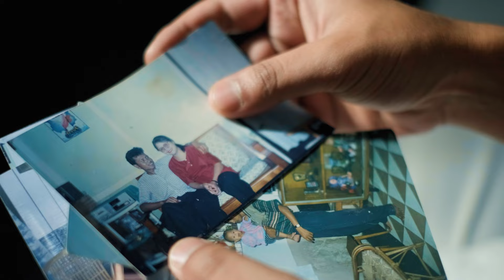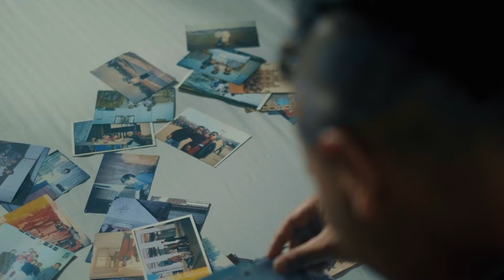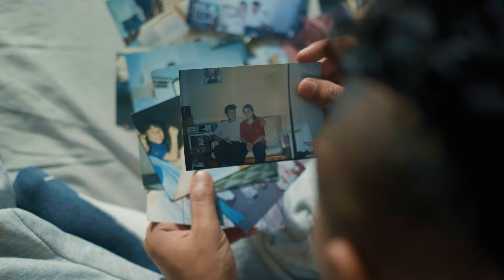Mei Pa baieid - Prince Zeno ft Zinnia (Official Music Video)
[LYRICS BELOW] "Mei Pa baieid (Beloved Mom and Dad)" is a song I dedicated for my beloved Parents, your love is the compass guiding my life's journey. Thank you for your unwavering support, boundless love, and endless sacrifices. I'm forever grateful for your nurturing hearts and the invaluable lessons you've bestowed upon me.
Me and my sister we love you both beyond words.

I'm praying this reaches everyone who needs it. I believe in this one.
Share this with everyone and anyone and lets make an IMPACT.
Someone out there needs this. Love y'all...

Artists : Prince Zeno and Zinnia
Written by Prince Zeno

Audio Credits:
Music Produced Audio Credits:
Music Produced by Yomi
Recording, Mixed and Mastered: TMPros Studio

Video Credits:
Authentic Tron visuals

Lyrics
Mei pa Kane  jingrwai nga lah thaw kyrpang ia phi
Da ka mynsiem kaba khia nga kwah ban phla mynta sha phi
Ban kren pyrshah nga kwah hynrei ban pynpaw pat ngam lah
Long kumba shyntur lah shah kah u thylliej lah kylla thah
Hynrei ha ka sur jingrwai mynta sha phi keiñ ngan khlei
Ka jingieid Jong nga ia phi ym lah nujor keiñ ha pyrthei
Ngam lah khlem da ainguh i'u Blei Jong ngi u ba khraw
Khublei shibun a trai, I mei I pa kyrpang ba me lah thaw
Mei pa baieid nga sngewnguh shi kat dei ehh
Ba phi lah ri lah sumar ia nga naduh dang rit haduh da heh
Nga iohi shisha ia ka jing trei shitom ka Jong phi
Tang ban bit ban biang ma ngi ki khun phi kloi ban kner ki kti
Phi kloi ban pynhun ia ngi ha man la ki Liang
Watla phim dei uba ioh ba kot phi pyndap ja beit ha ka pliang
Ma nga bad ka zi 2 Ngut shipara ngi ia long
To tip keiñ mei pa ba ia phi ngi ieid thoiñ thoiñ.

Cho-- Mei Pa baieid dei Tang ia phi nga ieid shisha
Dei Tang ma phi ba ai jingtngen ia ka mynsiem Jong nga
Mei Pa ba thiang  phi dei ma phi ki syiem Jong nga
Watla nga lah tyngkhuh mawsiang hynrei phim ju ieh noh ia nga.

Nga lah thoh kyrpang ia phi mi ha Kane ka bynta
9 bnai hapoh kpoh phi lah pun keiñ ia nga
Khlem Jing artatien phi pynmih i'u soh sha ka pyrthei
Ia nga u khun phrangsngi u khun dap shynrang Jong phi keiñ mei
Nga long kum u khun syiem da nga lah pyrkhat bha
Phi ri phi sumar ha ka eh ka shon ne ha ka shitom ka shipa
Ynda lah iaid ka por haba nga lah sdang ban khie samla
Phi khlem poi pyrkhat ba u khun Jong phi un poi iaid sakma
Ha jing shongshit khynnah nga lah kum tur Ruma
Nga lah iaid bad ki jingsniew pyrthei kiba kynsha
Katno jing sngewsih Jong phi ba phi iohi i'u khun lah jot
Man ka sngi phi tieng phi lyngaa ba lano ngan lait na Kane ka apot
Katno nga sngew lali haba nga pyrkhat ia kito ki por
Nga lah dait ia phi na skhor bad nga lah thok nga lah shukor
Hynrei mynta nga lah kylla ko mei to map ia nga
To ai ki kyntien ksiar Jong nga ha mynsiem Jong phi kin ksam lyngba.

Pa ha Kane ka bynta ka  thew kyrpang ia phi
U khlieh ne u khaw ka ing kumba ju Ong ha ktien khasi
Uba kit ba bah ba trei ba ktah pa dei ma phi
Uba pynbit pynbiang ha ing ha sem bad miet bad sngi
Namar ka kam da ki snem na ngi phi hap ban sah jngai
Ym banse hap shah ka sngi u slap da thait ne da sohkhrai
Tang ban ioh ban pynbit ban pynbiang ha ing ha sem
Ha phi marwei kam pher Lada phi hap iaid ki at ki them
Pa nga kwah ban phla ha phi mynta
Ba ha teng ha teng ha ing ka ju Don ka jing ia kaja
Ka jing ia Mai ia nia ka jing ia Tim ia tla
Teng teng lah poi u pud ba hap kynthup 2liang mamla
Wat nga ruh lah don ka por ia phi nga lah kum pyni bor
Ha jingdom ngam banse nga kum klet ka burom ka akor
Pa sngewbha mo ia nga wat nym thew wat nym buh nud
To map bad to tip ba ia phi nga ieid naduh dohnud.

Special thanks:
Mom & Dad and family
Diamond Lyngdoh and my homies
Community Hall Dong Pata